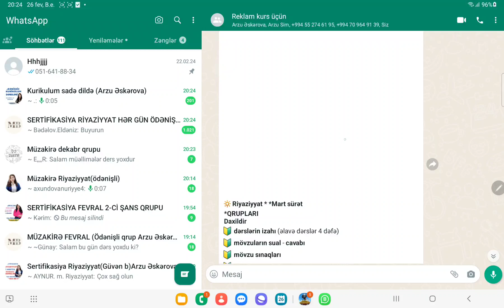sertifikasiya sürət qrupu (Arzu Əskərova 051-641-88-34)